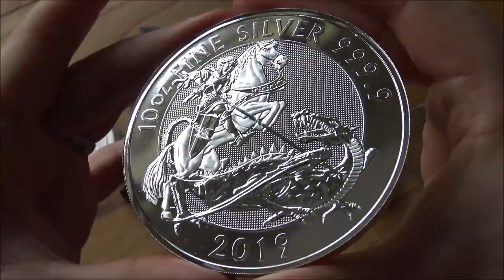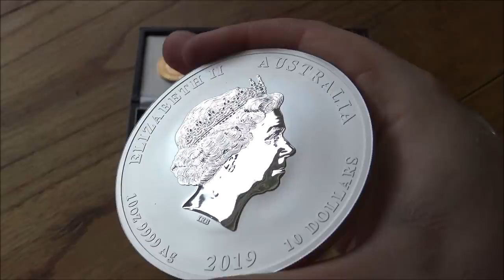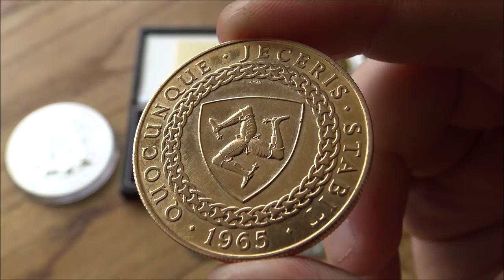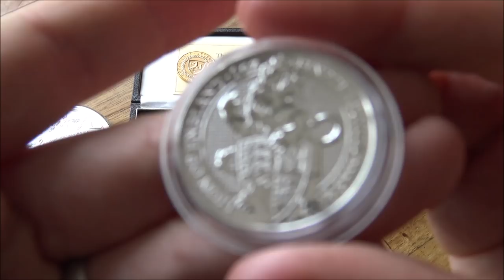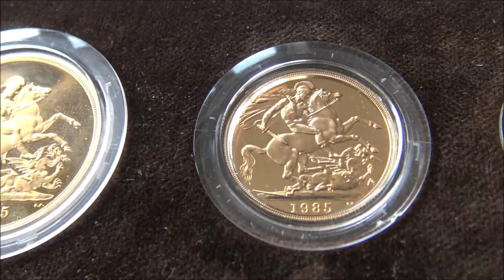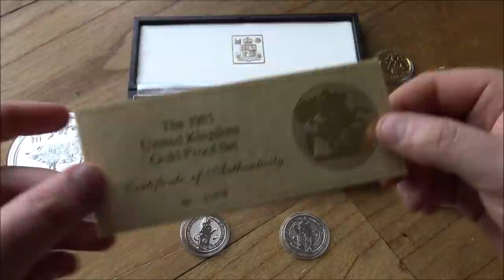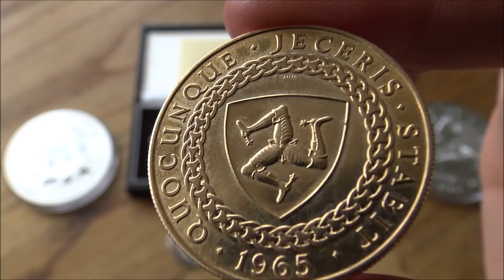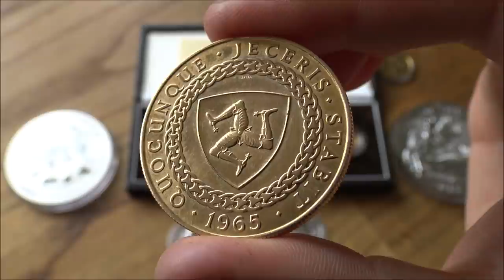ACT NOW - You Need to Manage Your Own Risk & Exposure When Buying Silver & Gold - Protect Yourself!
In today's video I talk about managing the risk of premiums when buying gold and silver. There is no doubt that precious metals will protect your wealth over time and help to combat inflation and the devaluation of currency over time. However, it is really important to manage ones own risk when investing in anything. Having all your money in one asset class would be too much of a risk.

Premiums on gold and silver are very different and silver is very much more volatile than gold. The premium swing on gold is much lower with a purchase price of a few percentage points over spot price and a buy back price of spot price it means you have a much lower risk exposure in the short term.

This is why I think gold is a much better buy right now compared to the highly inflated premiums that are on silver. As supply chains open up and as central banks start to combat inflation we will see gold and silver prices come down with increased interest rates and a greater supply on the market.